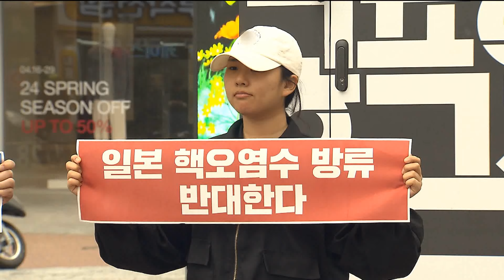후쿠시마 오염수 5차 방류‥대구 환경단체 "방류 중단하라" (2024.04.22/뉴스데스크/포항MBC)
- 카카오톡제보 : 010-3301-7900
- 카카오톡ID : PHMBCJEBO